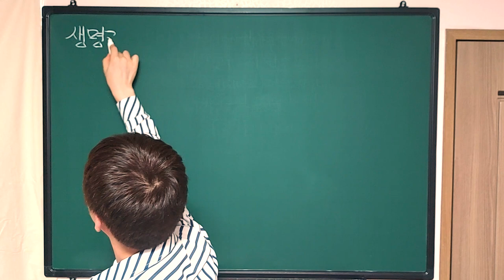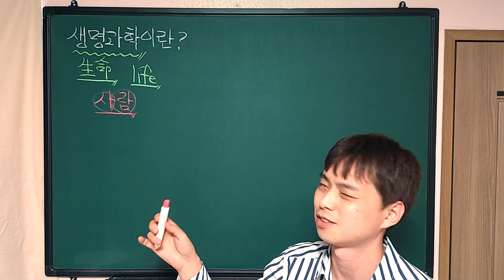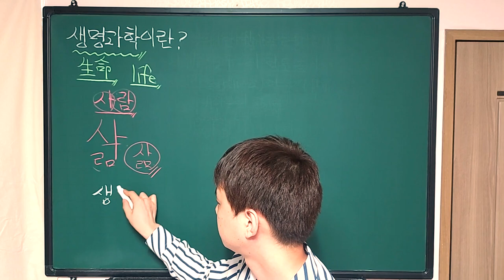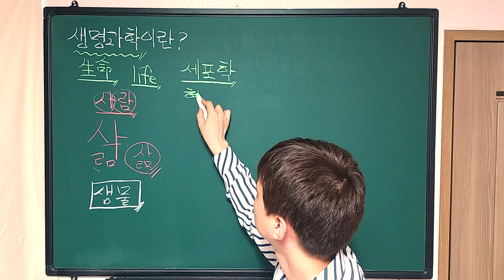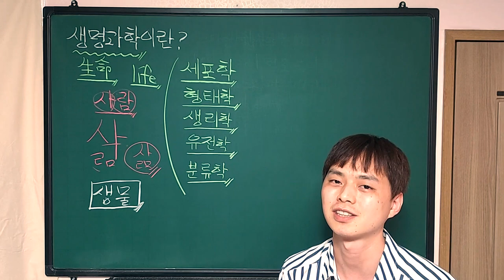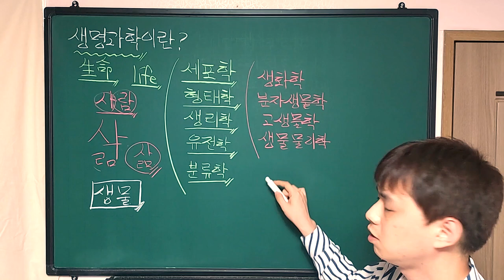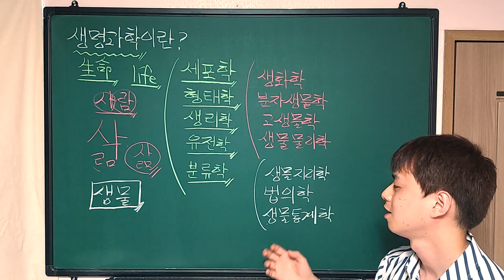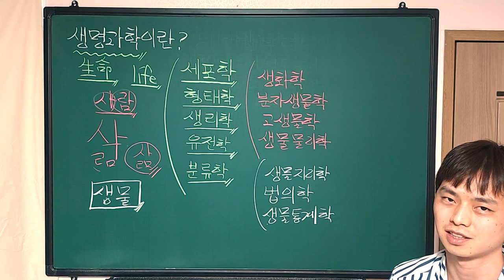[스카이 과학탐구] 생명과학1 - 001. 생명과학이란